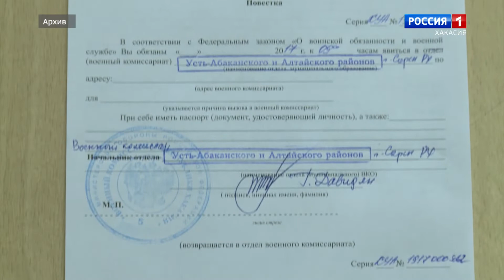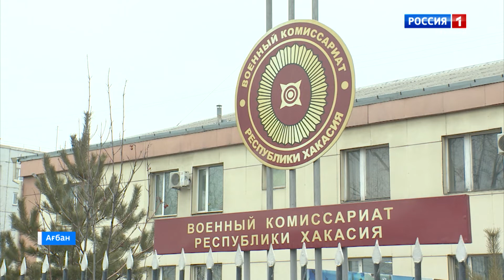1 ноября в Хакасии стартовал осенний призыв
1 ноябрьдан сыгара чиит оолларны армияа тартар чорiм пастылыбысты. Пуул ол чамдыхти мобилизация ирткен сылтаанда, сала орай пасталды. Республиканын чаа комиссариадында ол хайди парарын чарыт пиргеннер.